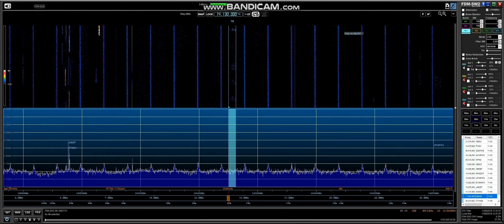20m Special Call SX18FIFA 11 6 18 @ 11 45 UTC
SX18FIFA The RADIO AMATEUR ASSOCIATION OF GREECE participate on radio Marathon dedicated to World Cup in Russia as Greece is member of FIFA, ATHENS Greece received In Manchester England  Using Elad FDM-DUO FDM-SW2 MFJ 1025 Noise Cancel / Signal Enhancer Bonito GI300 galvanic isolator Global AT-1000 preselector, Main Antenna Wellbrook ALA1530PE Active Loop/AUX Antenna Wellbrook ALA1530LN Active Loop (All Indoors) Thanks For Watching 73 Jeff